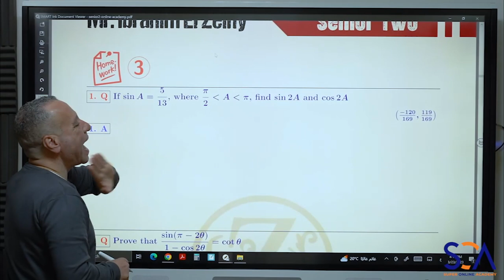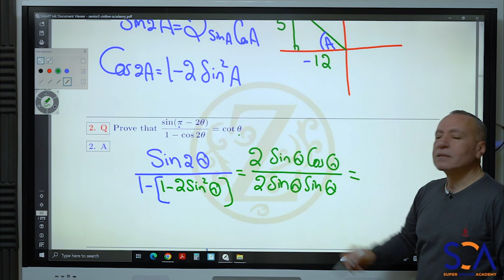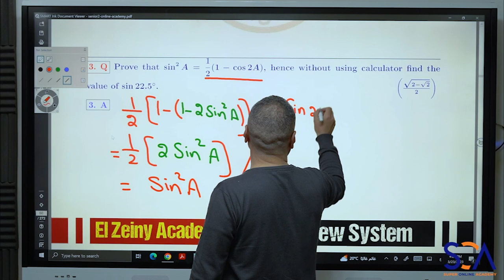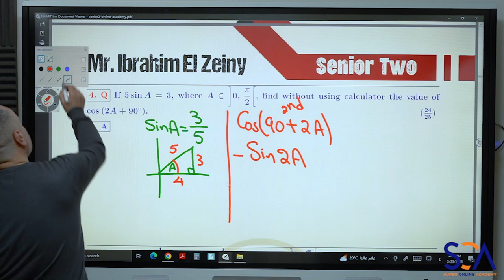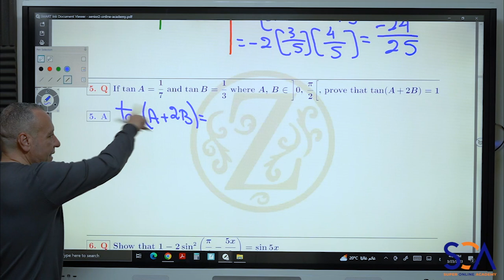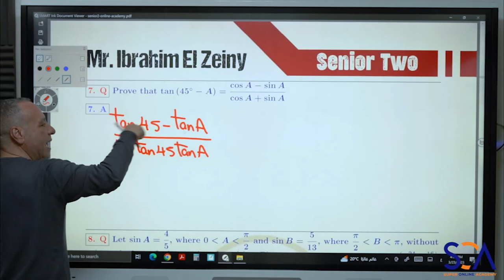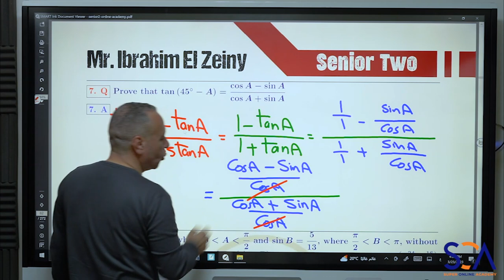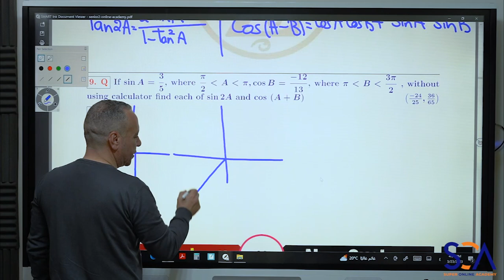Home Work Senior 2 Lecture 6 "Double Angle" Math With ibrahim_el_Zeiny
للحجز مع م/ ابارهيم الزيني برجاء ملى الفورم الاتية